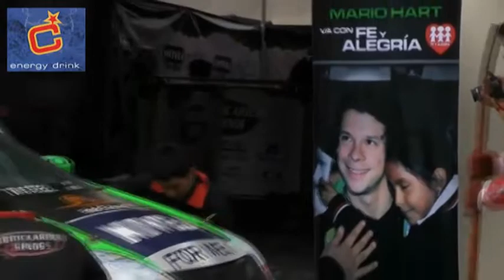MARIO HART GANÒ 4TA. FECHA DE LA TC 2000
TODO MOTOR LES PRESENTA EL TRIUNFO DE MARIO HART POR LA 4TA. FECHA DEL CAMPEONATO DE TURISMO COMPETICIÒN EN EL PERÙ.